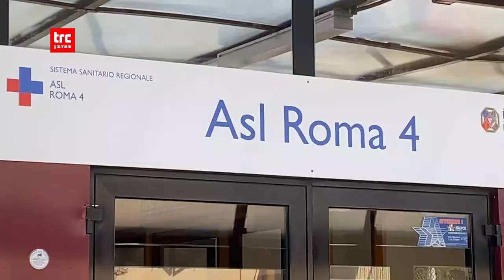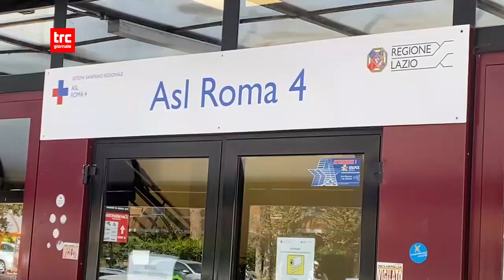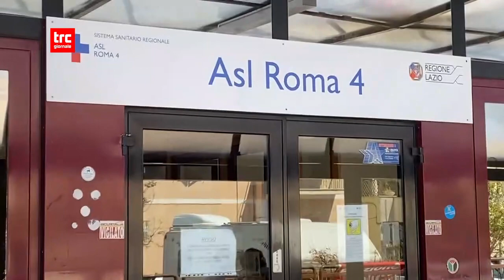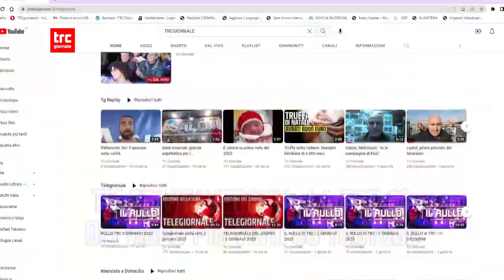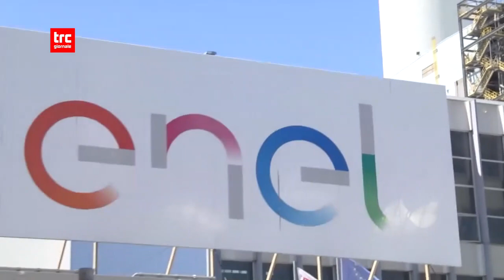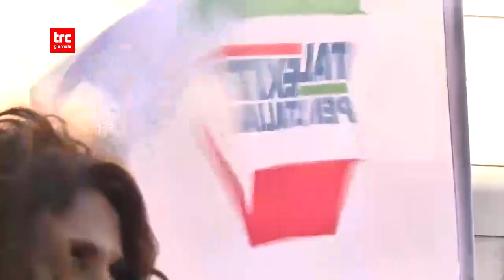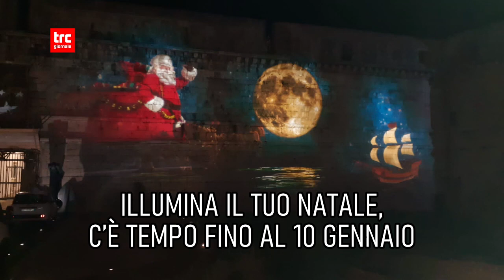TG GIORNO 3 GENNAIO 2022